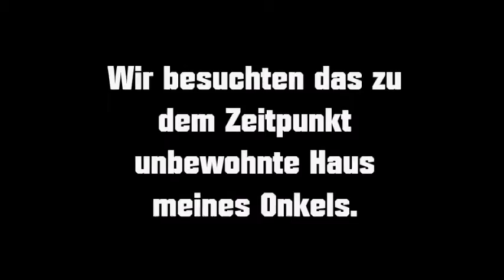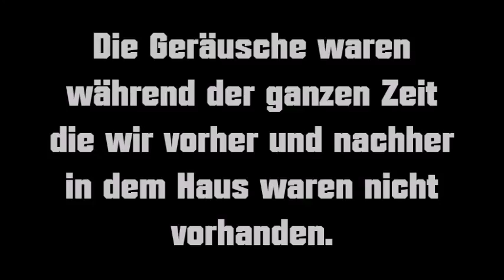Seltsame Geräusche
Info: Die Lautstärke etwas erhöhen!

Wir besuchten das unbewohnte Haus meines Onkels und meiner Urgrosseltern. Nachdem die zu sehende Tür mehrfach von selbst aufging obwohl sie abgeschlossen war, beschloss ich, meine Kamera aufzustellen und das Haus einige Minuten zu verlassen...